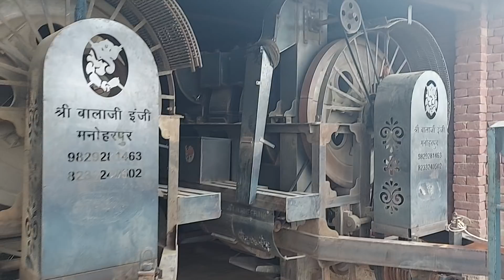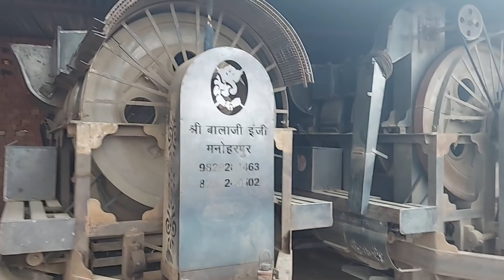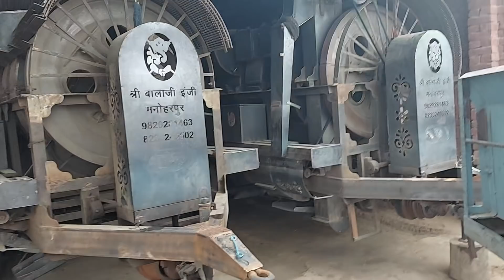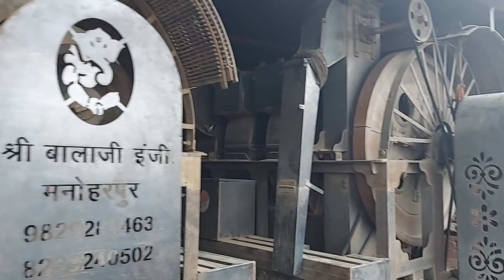छोटे से किसान की हिम्मत देखिए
भाइयों अगर हिम्मत हो हौसला हो कुछ करना चाहते हो तो कोई काम मुश्किल नहीं इस किसान को देखिए  8लाख के थ्रेसर है इसके पास में शायद ब्याज भी नहीं निकाल पाता होगा पर हिम्मत और हौसला देख लो इसे इतनी कमाई नहीं है जितनी यह समाज सेवा कर रहा है ऐसे बिगड़ते मौसम में किसानों की मदद कर रहा है